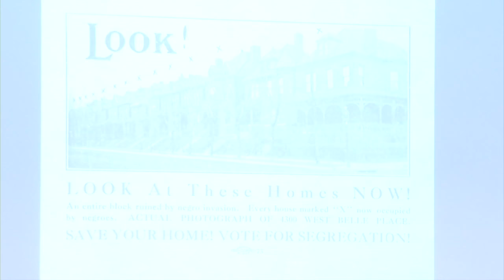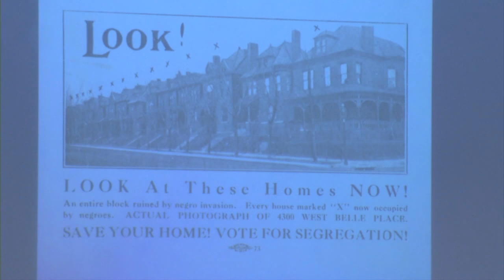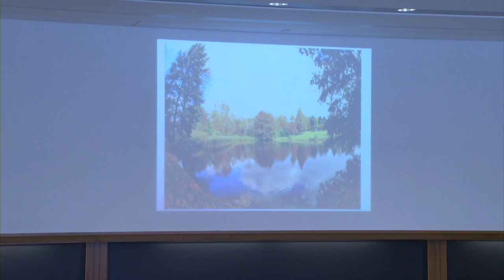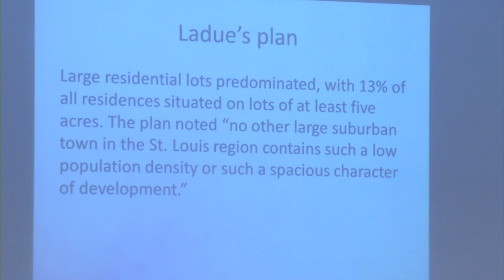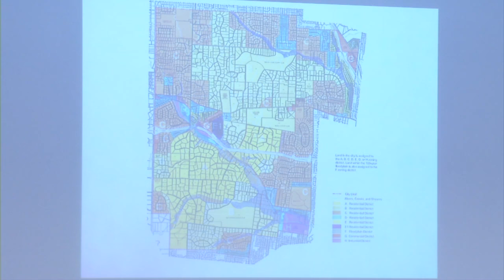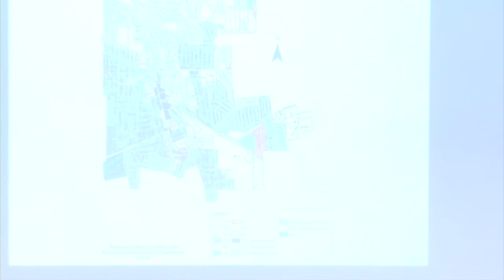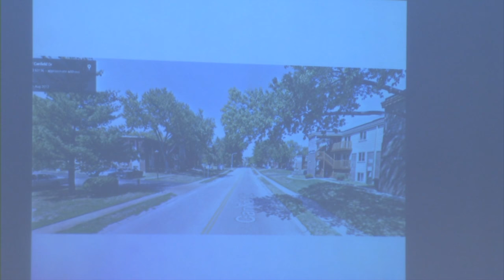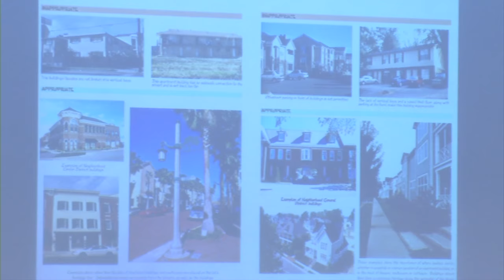Diversity and Social Justice Lecture Series: Rebecca Tushnet, Zoning and Race in Property Law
Diversity and Social Justice Lecture Series – From Ferguson to Ladue: Zoning and Race in American Property Law